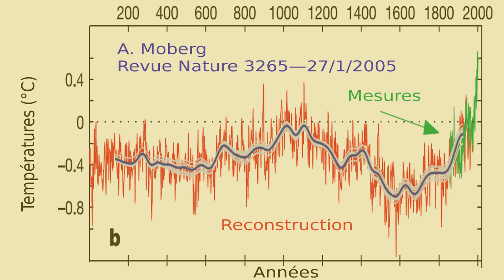Clohars-Carnoët, abbaye Saint-Maurice (première partie, le contexte)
L’abbaye Saint-Maurice de Carnoët est située sur la rive droite de la Laïta, dans la commune de Clohars-Carnoët, à 7km au sud de Quimperlé. Elle conserve des éléments architecturaux intéressants, notamment la salle capitulaire du XIIIe siècle.